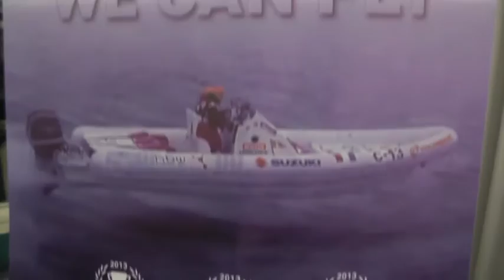Napoli - Il primo Long Distance Offshore World Record -1- (24.06.14)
- Napoli - Il primo Long Distance Offshore World Record (24.06.14)